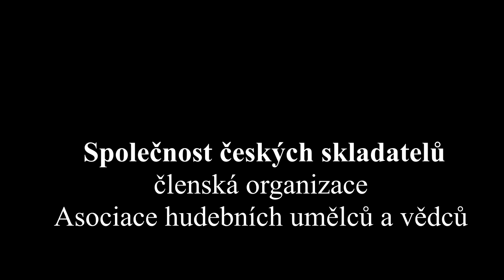Karel PEXIDR: Selanka pro hoboj a klavír / Festival Dny soudobé hudby 16.11.2021 - SČS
Karel PEXIDR: Selanka pro hoboj a klavír
Kateřina TROJANOVÁ – hoboj, Petr NOVÁK – klavír
Společnost českých skladatelů: live záznam z "Covid-19" 32. ročníku festivalu Dny soudobé hudby (2021)
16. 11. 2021 Kaiserštejnský palác (Malostranské náměstí 23, Praha 1)

Slovo autora ke skladbě:

Karel PEXIDR (*1929):
Selanka pro hoboj a klavír

Okolnosti vzniku této příležitostné skladby jsou prosté. Během pobytu v prostředí odlehlé vícovské samoty mne napadl jednoduchý motiv vhodný
pro hoboj - řekl jsem si tedy, že se pokusím obohatit literaturu pro tento nástroj nepočetnou.
Při kompozici Selanky jsem se nechal inspirovat přírodou, skladbu jsem „lehkou rukou“ dokončil během tří dnů.

světová premiéra